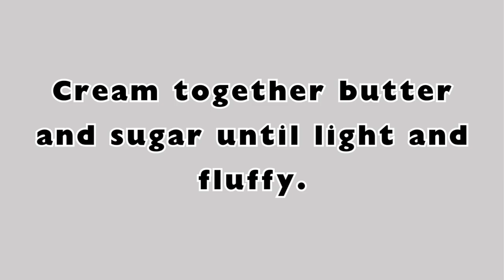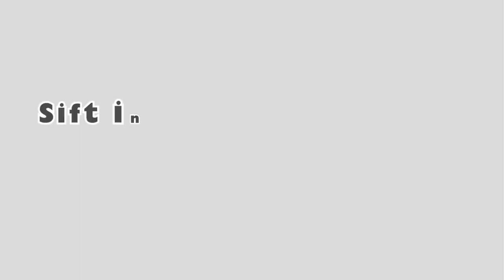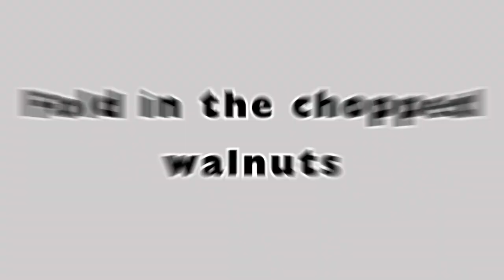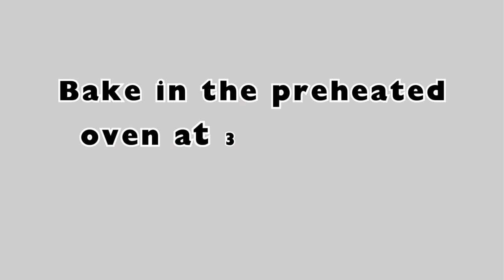How to Make the BEST Dates Walnuts Loaf | at home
Learn how to make the BEST date walnut loaf at home with this easy-to-follow recipe. Perfect for breakfast or as a snack, this delicious treat is sure to become a favorite in your household!